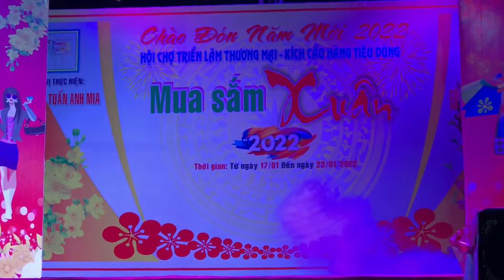CÓ MẤY AI NGỜ I THÀNH NGUYỄN I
Địa chỉ: 110 Nguyễn Ngọc Nhựt, P. Tân Quý, Q. Tân Phú, TP. Hồ Chí Minh
ĐT: 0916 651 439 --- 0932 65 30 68